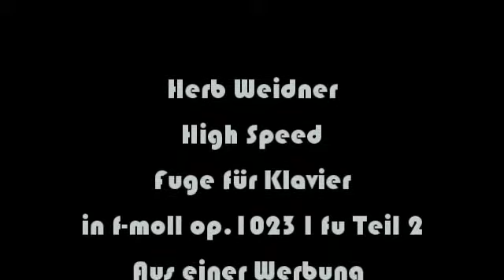Herb Weidner High Speed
A high speed Fugue for Piano in f-minor op.1023 I fu Part 2. On Piano : Herb Weidner. Pictures from a commercial by Audi.